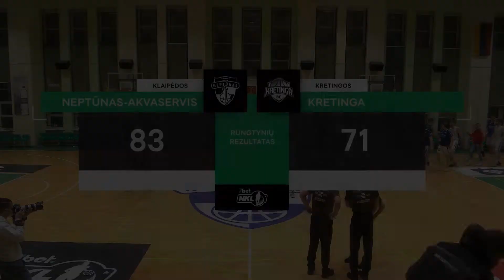7bet-NKL čempionato rungtynių apžvalga: Klaipėdos „Neptūnas“ - Kretingos „Kretinga“ [2022-03-03]